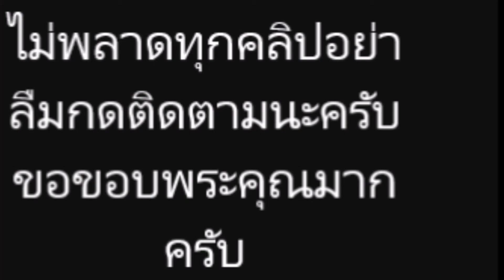ล่าสุด เรตติ้ง ช่องส่องผี ได้ไปเท่าไหร่? ท่ามกลางกระแสดราม่ายังร้อนฉ่า!